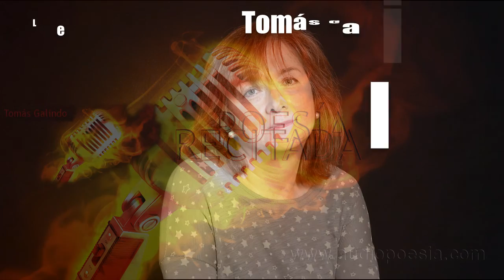Luisa Miñana - Hélices